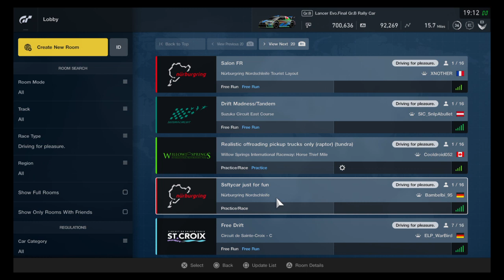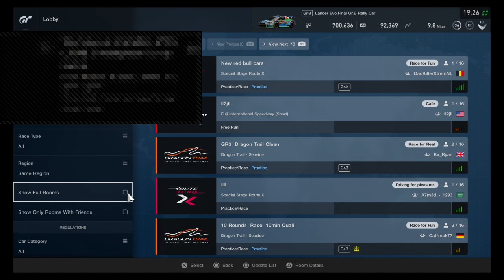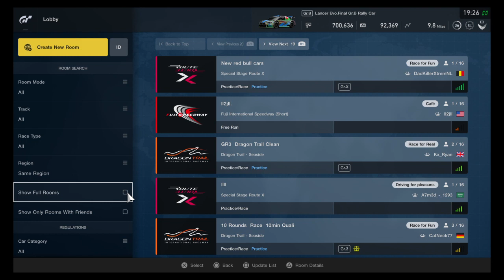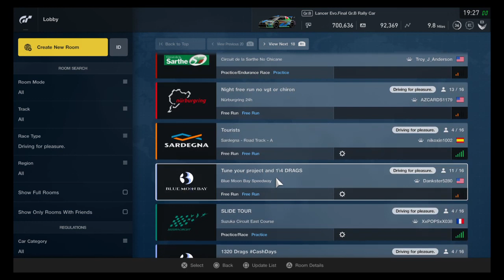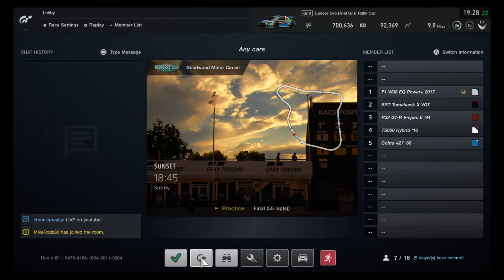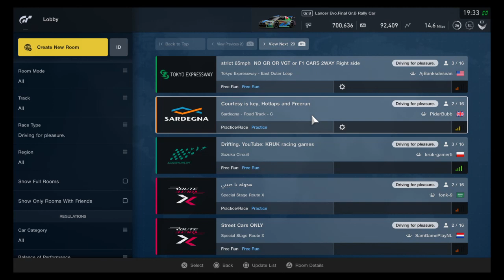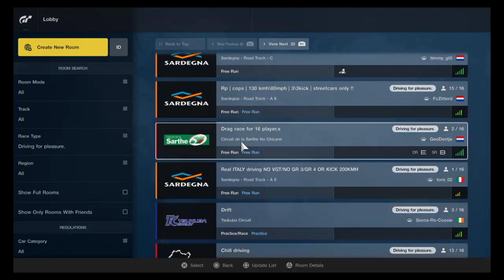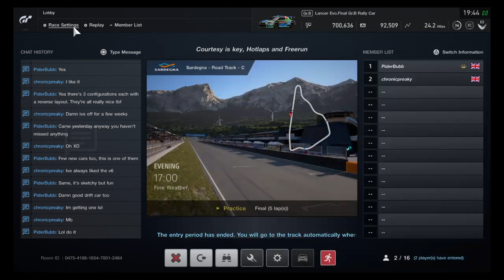Gran Tourismo sport - Trackday with chronicpreaky